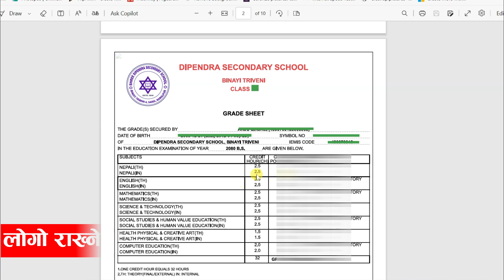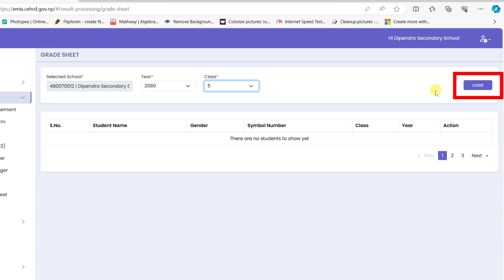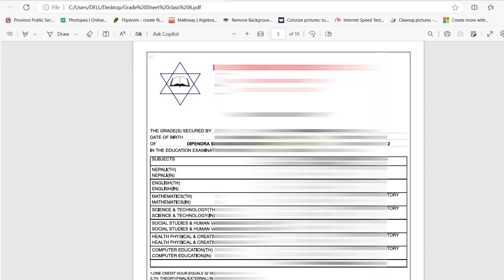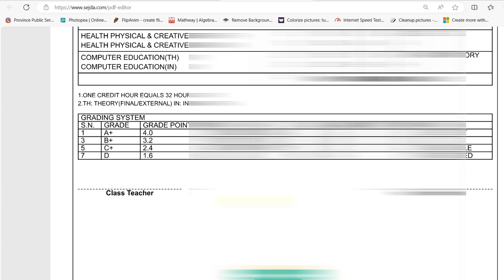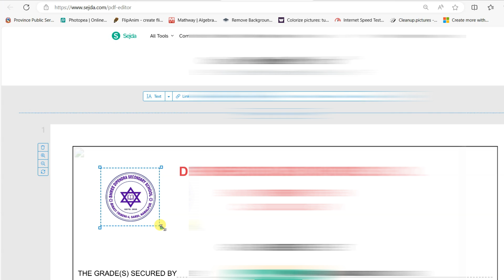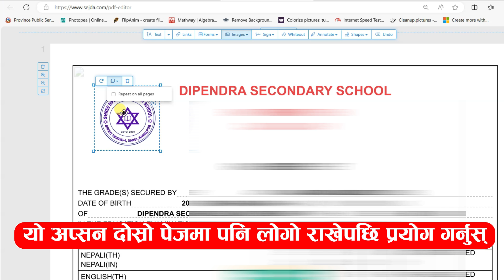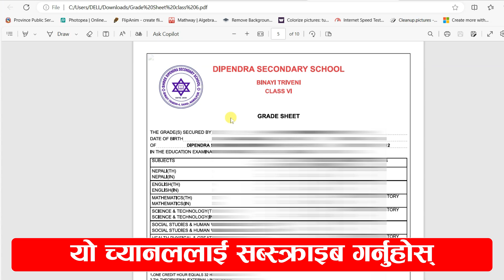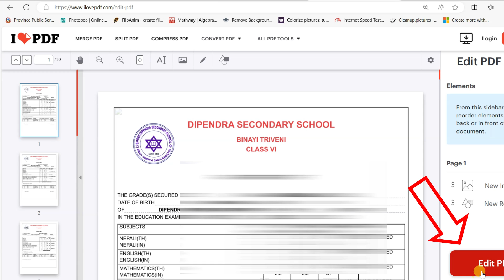EMIS काे Grade Sheet मा School Logo राख्ने तरिका | EMIS भर्ने तरिका | EMIS update 2080 | Nepali Book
About this video:
In this video, how to put your school's logo on the Grade Sheet prepared through EMIS is taught.
यो भिडियोमा EMIS मार्फत् तयार गरिएको Grade Sheet मा आफ्नो स्कुलको लोगो कसरी राख्ने भन्ने तरिका सिकाइएको छ ।
EMIS को प्रयोग गरी School Result तयार गर्दै रहनुभएका शिक्षकहरुले EMIS ले उपलब्ध गराएको ग्रेडसिटमा आफ्नै विद्यालयको लोगो राख्ने तरिका सम्बन्धि भिडियोको माग गर्नु भएकोले यो भिडियो तयार गरिएको हो ।
यो भिडियोले आफ्नो School Result तयार गर्दै गर्नुभएका सम्पूर्ण शिक्षकहरुलाई सहयोग पुर्याउँछ ।

GRADING CALCULATOR - (कक्षा ४ देखि १२ सम्मका कुनै पनि कक्षाको विवरण राखेपछि फाइनल ग्रेड र जिपिए क्यालकुलेसन गर्न सकिने ) Link :